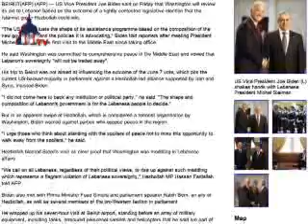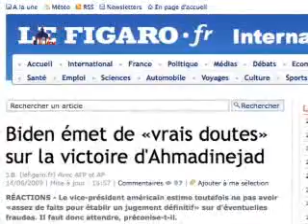Today's Iran Webcast (June 15, 2009)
Today's Iran webcast (June 15, 2009) - Today on WashingtonTV:

1.The continuing unrest in Iran following the announcement of the result of the election
2.Overnight attack on Tehran university dormitory
3.Khamanei told Mousavi: Keep calm and graceful
4.Ahmadinejad: The atmosphere of freedom in Iran is near absolute
5.Biden expressed real doubts about the staging of the election in Iran
6.France and Germany summoned Iranian ambassadors
7.The protests of Iranians around the world to the result of the presidential election
8.IAEA chief expressed hope that Iran would react positively to Obamas offer of talks